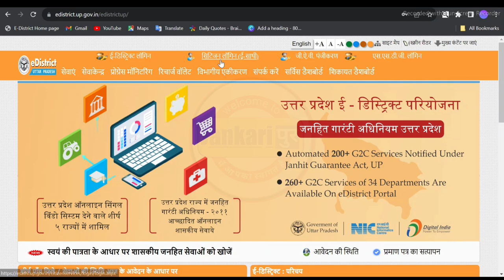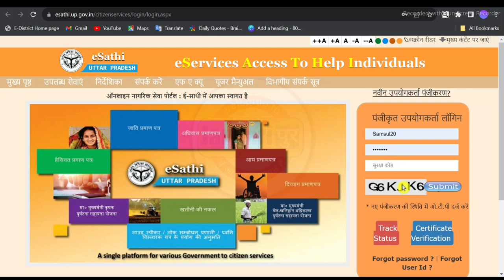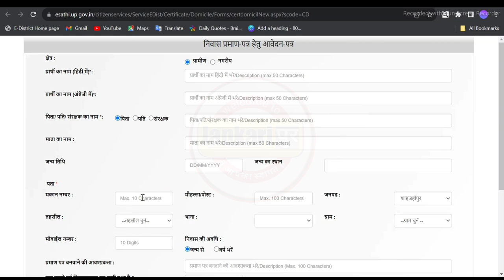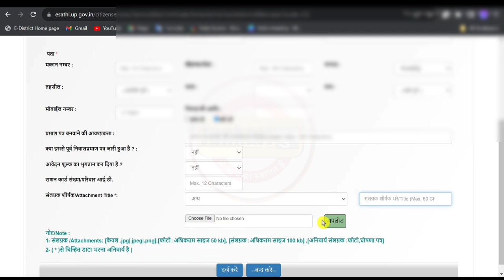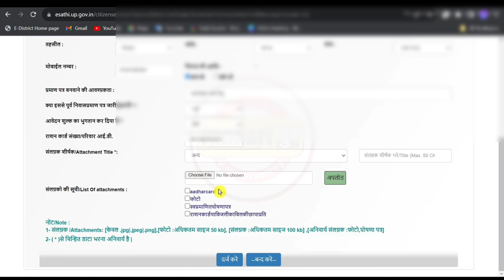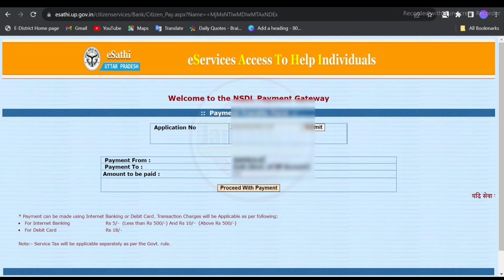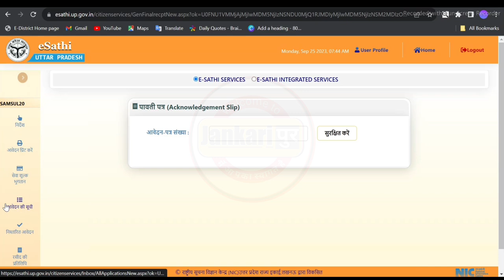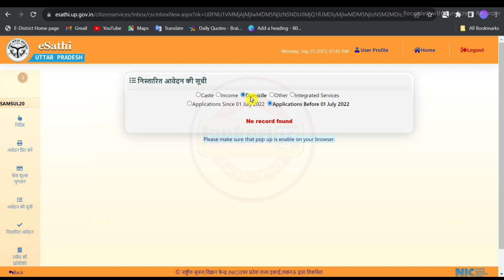Nivas Praman Patra kaise banaye | Nivas Praman apply online | How to apply for domicile certificate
how to apply for domicile certificate online,
how to apply online residence certificate in up,
how to apply residence certificate online,
how to apply domicile certificate online,
mool niwas praman patra kaise banaye,
jati praman patra kaise banaye,
निवास प्रमाण पत्र कैसे बनवाएं ऑनलाइन,
Nivas praman Patra kaise banwaye online,
up domicile certificate apply online,
up nivas praman Patra kaise banaye
nivas praman Patra kaise banwaye
up domicile certificate kaise banaye
nivas praman Patra kaise download kare
How To download domicile certificate
online nivas praman Patra kaise banaye
e district domicile certificate
up domicile certificate
apply for domicile certificate
jankaripur